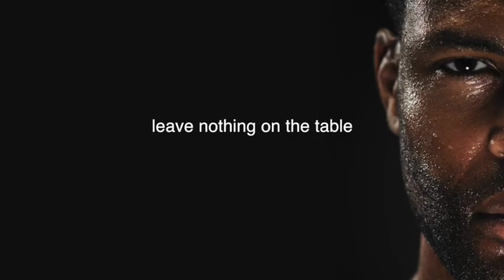Reprogram Your MIND And BODY Automatically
Reprogram Your MIND And BODY Automatically. Too many take life for granted. Instead of only realizing you have to take the opportunity to live it the best way you know how. Life is beautiful. No matter what you are facing, life is still good. Every day is a new day and it is a new opportunity. Don't waste it.

- Bodybuilding Motivation
- Fitness Motivation
- Workout Motivation
- Gym Motivation
- Life Motivation
- Business Motivation